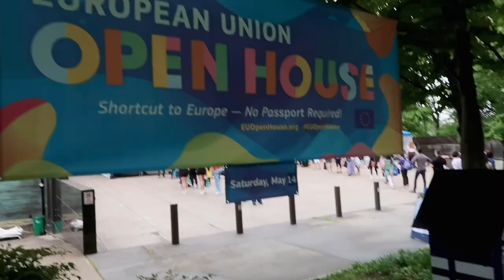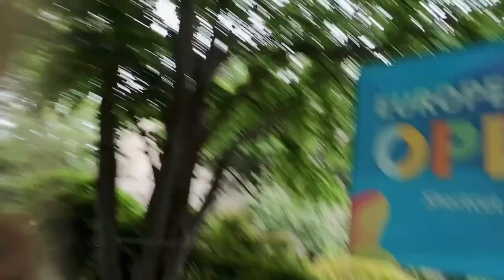Washington DC embassy open day | visiting Ukraine traditional dance + Finland + Denmark embassy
Take you to an embassy day in Washington DC.
Sharing some live scenes.